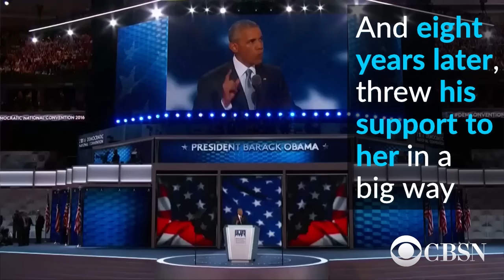A look back at Hillary Clinton and President Obama's relationship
Rivals turned friends, there's a lot of history behind the scene that played out between Hillary Clinton and President Obama at the DNC last night.